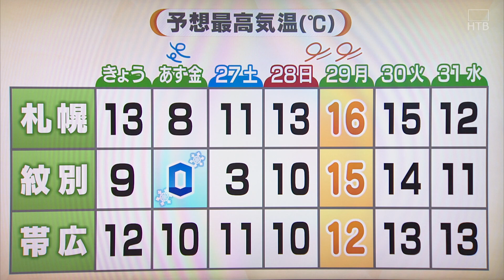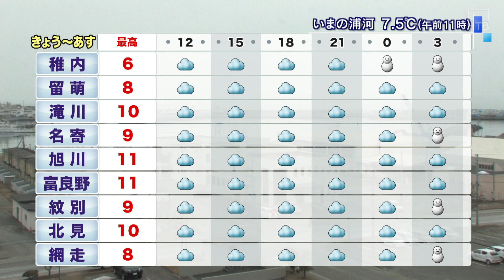どんよりの空で太平洋側は下り坂 ３月２５日北海道のお天気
24時間ノンストップ「北海道ニュース24」